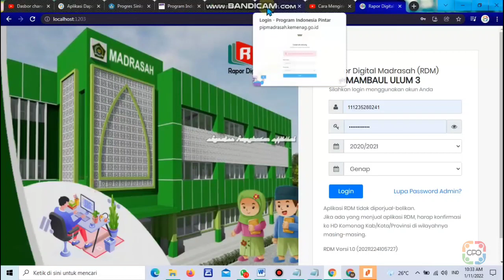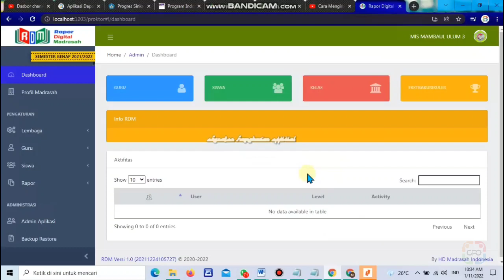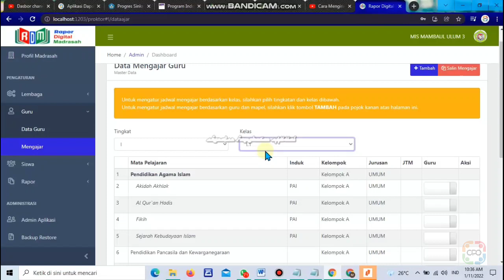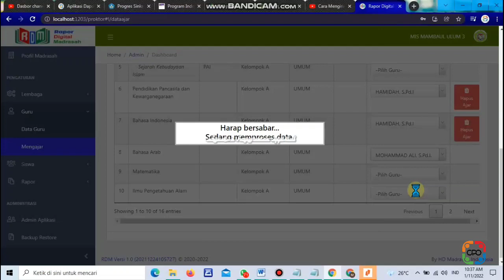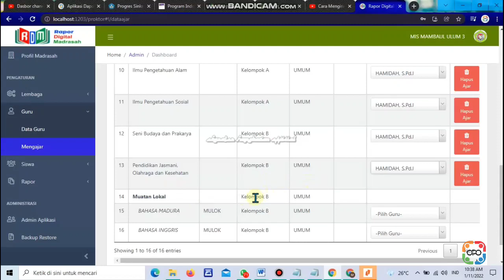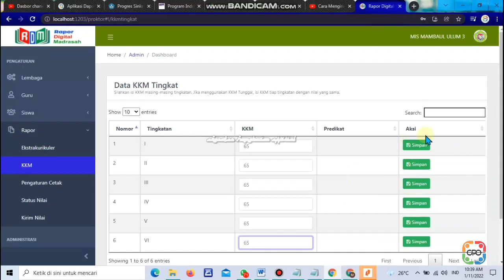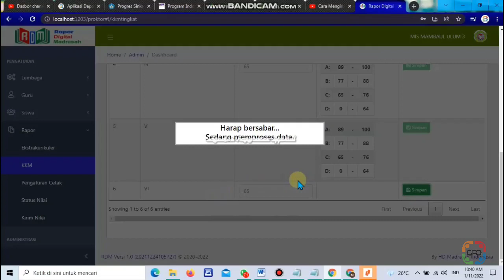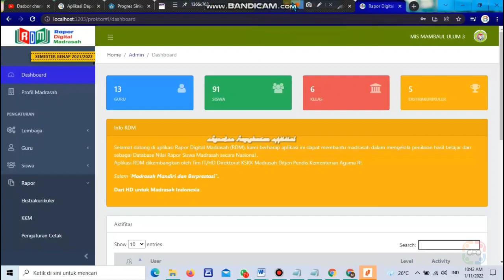TAHAPAN-TAHAPAN PENGERJAAN RDM SEMESTER GENAP TAHUN PELAJARAN 2021/2022 Oleh PROKTOR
Pengisian aplikasi RAPORT DIGITAL MADRASAH semester Genap Tahun Pelajaran 2021/2022